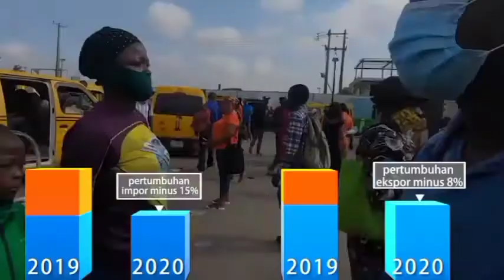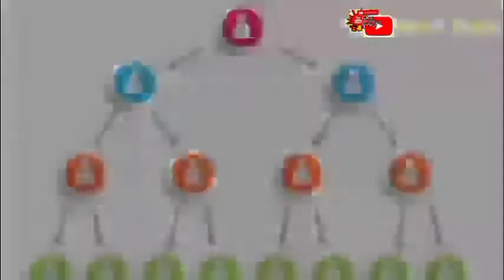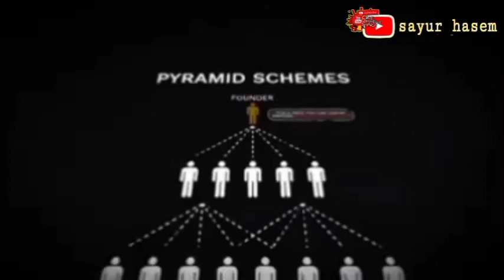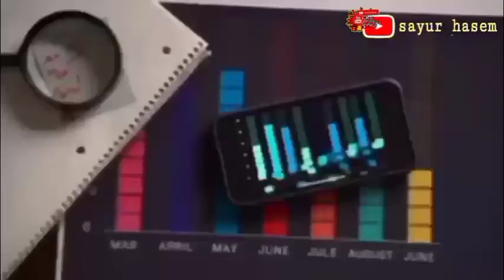Robot trading makin marak, investor harus hati-hati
Tren platform perdagangan yang menawarkan robot trading kini semakin menjamur. Mulai dari perdagangan forex hingga kripto kini sudah semakin banyak yang menawarkan fitur robot trading.

Namun, nyatanya tak sedikit juga platform tersebut ujung-ujungnya hanya berkedok menipu dan menjadi investasi bodong. Apalagi, banyak juga platform robot trading yang mengiming-imingi masyarakat dengan imbal hasil besar, minim risiko, dan tidak perlu melakukan kegiatan trading sama sekali

Pengamat dan praktisi investasi Desmond Wira mengatakan, berdasarkan penelusurannya, ditemui beberapa kejanggalan pada platform robot trading. Antara lain, tingginya rasio keuntungan dibanding kerugian yang dicetak oleh robot trading. Padahal tidak ada keuntungan yang mutlak 100%

Lalu, praktik robot trading yang hanya bisa dioperasikan di broker tertentu. Padahal, dengan sistem Expert Advisor (EA) seharusnya robot trading dapat digunakan oleh broker forex lain.

"Hal ini diperparah dengan legalitas atau regulasi broker yang tidak jelas, sehingga ketika terjadi penipuan, uang pengguna akan hilang semuanya," kata Desmond kepada Kontan.co.id, Jumat (8/10).

Kejanggalan lain, skema member get member atau money game ala skema ponzi untuk memberikan keuntungan yang digunakan oleh berbagai platform robot trading. Logikanya, ketika robot trading terus digunakan, tidak perlu menggunakan member get member.